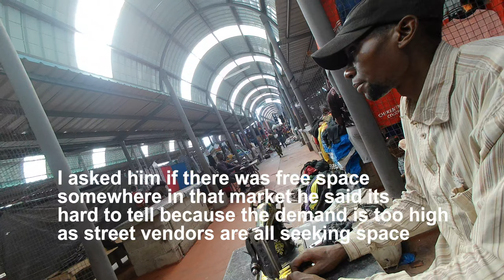Lusaka City Market, Is There Space? (For Chased Street Vendors?)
Find my Music on Spotify as the artist Friend Of Germany

Tambo Travel/Global Fast Dancer /Friend of Germany is a Singer/Song Writer/Dancer/Rapper/Choreographer and Music Producer